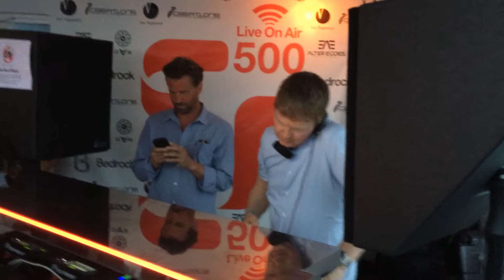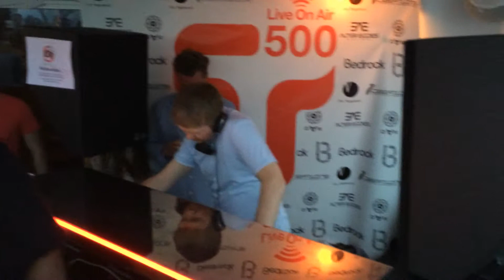John Digweed, GUY J, Dennis A, Jozif, Transitions 500 at Lady Windridge Yacht, WMC 2014, MMW 2014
John Digweed, GUY J, Dennis A, Jozif,